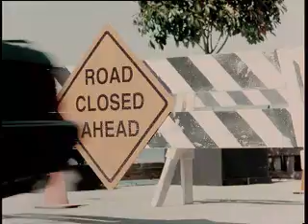VOLKSWAGEN GOLF "SAN FRANCISCO"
REALIZADOR: JULIO DEL ALAMO
AGENCIA: TANDEM CAMPMANY GUASCH
AÑO: 2001